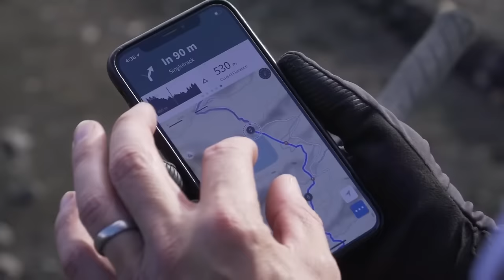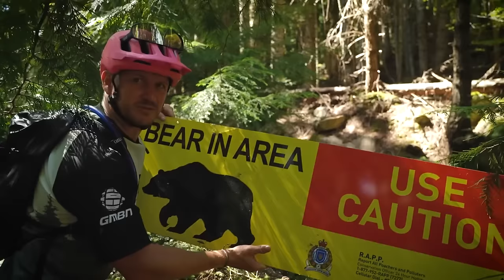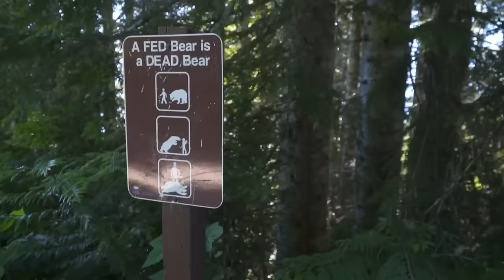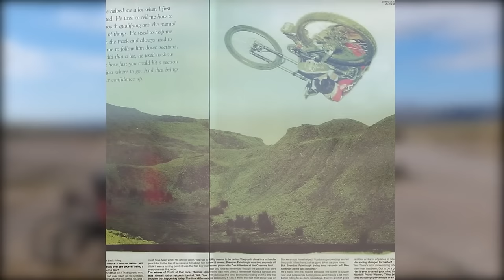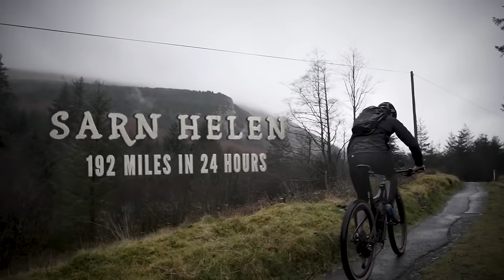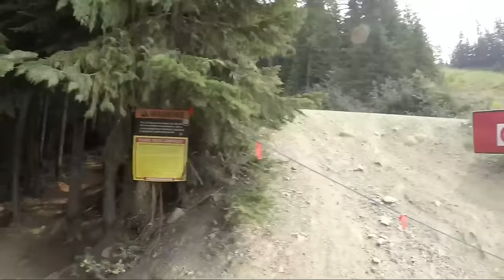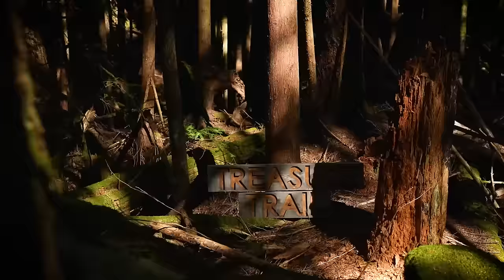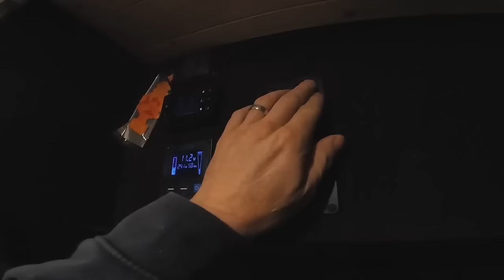The Best GMBN Riding Adventures Ever | Adventure Riding Compilation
Grab some popcorn and your riding buddy and enjoy a mega compilation of some of our most Epic Adventures! Hit play and watch our presenters head out on mega bikepacking adventures and in some cases pushing their bodies to the absolute limit.

⏱ Timestamps ⏱
00:00 - Trail Riding In Wonderland | Patagonia Epic Ride Special
21:13 - Neil & Si's Bikepacking Adventure In Iceland
34:26 - Lord Of The Squirrels Trail | EPIC Hardtail Adventure!
52:32 - Can Blake Samson & Martyn Ashton Survive This Epic Adventure? | GMBN Vlog
1:10:31 - Neil & Blakes Bike Packing Weekend | A Welsh Epic Ride
1:27:57 - How Far Can We Ride In 24 Hours? | GMBN's Winter Epic Ride
1:48:57 - Rich's Italian Job | Exploring Epic Singletrack & Bike Parks In The Val Di Fassa
2:04:56 - Riding Whistler's Unreal 'Dark Crystal' Trail | GMBN Epic Rides
2:20:26 - Riding The Gnarliest Trail In Squamish! | Treasure Trail
2:35:06 - Bikepacking Through The Incredible Welsh Elan Valleys!

What's your favourite place to ride? Who would you take with you? 👇

📹 Can I Use Wide Tyres On Narrow Rims? 👉 youtu.be/MZXfk2UVR30